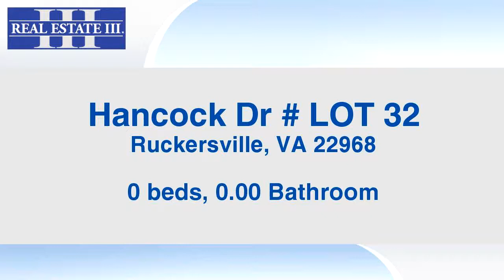Lots And Land for sale - Hancock Dr # LOT 32, Ruckersville, VA 22968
Lot 32 would permit a number of plans available thru builder, who owns the lots or bring you own plans and builder. 8 lots available at this price, check with agent for detailed list.Lovely wooded lot . All lots in Hancock Farms are 2 acres or more and many lovely trees remain giving the subdivision a peaceful, idyllic feeling! Minimum house size is 2000 sf. Houses in subdivision are in $300,000 to $500,000 plus. Roads will all be paved and state maintained.

Bedrooms: 0
Bathrooms: 0.00
Square Feet: 0
Price: $95,000

10/16/2018 03:03:04 am

Last modified: